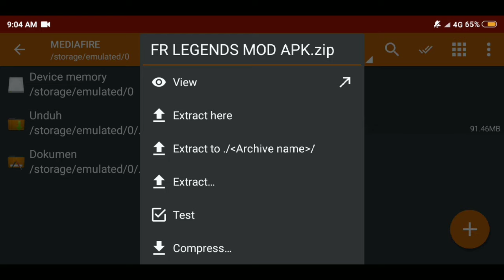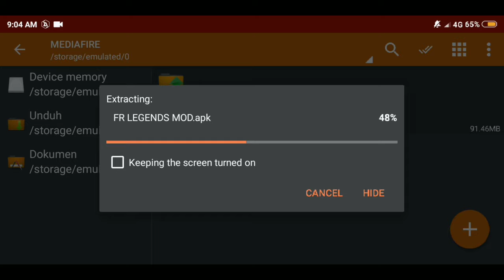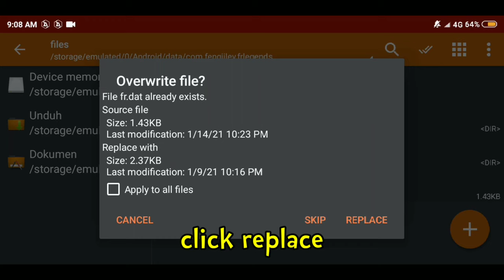FR LEGENDS NEW MOD 2021, UNLIMITED MONEY, NEW CAR,NO PASSWORDS,MEDIA FIRE